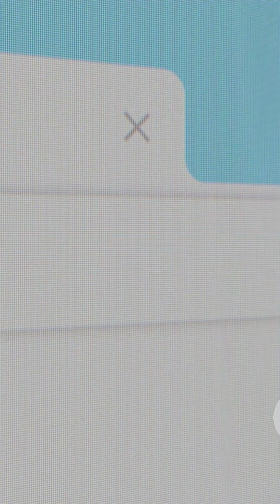you think you know Jupiter ?